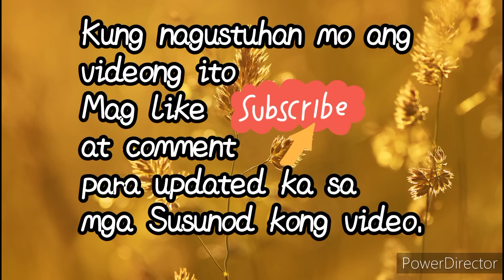8 Pinaka Maswerteng Panaginip | Simbolo na malapit ka na sa pagyaman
8 Pinaka maswerteng Panaginip